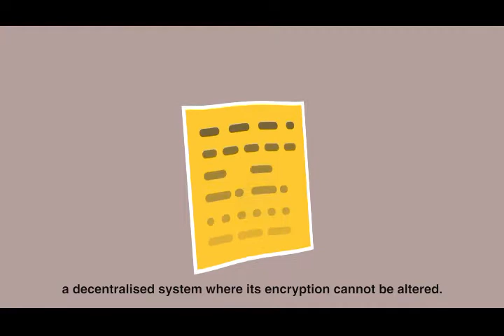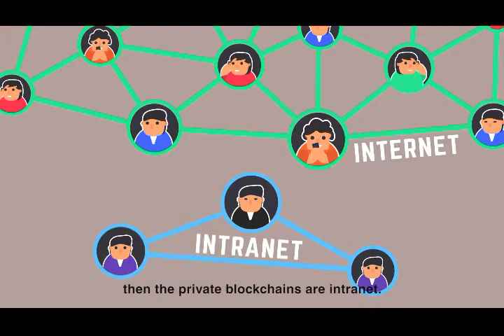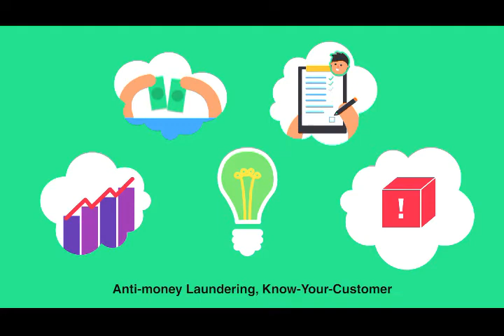What is Blockchain?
What does Blockchain do? The use of a Blockchain solution aims to increase efficiency, transparency and security, as well as to lower costs and to create better customer experience. We're the first bank in South East Asia to use Blockchain!